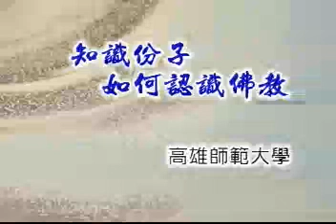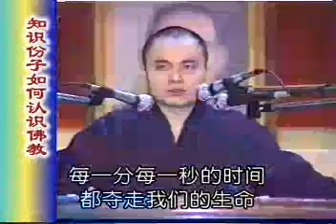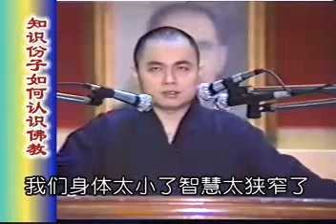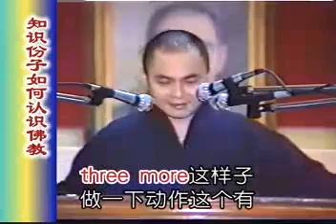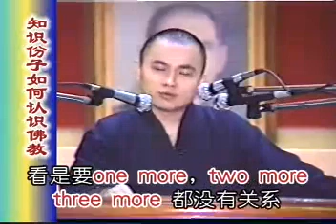慧律法師《知識分子如何認識佛教》01